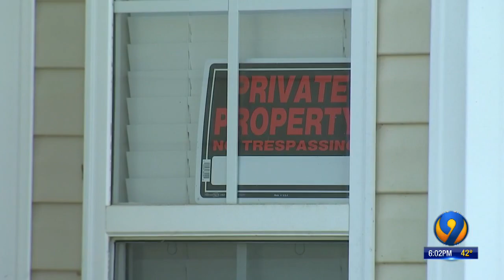Squatters in Home Once Owned by Davidson Mayor's Parents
Pair arrested after squatting in home once owned by Davidson mayor's parents
01/10/19